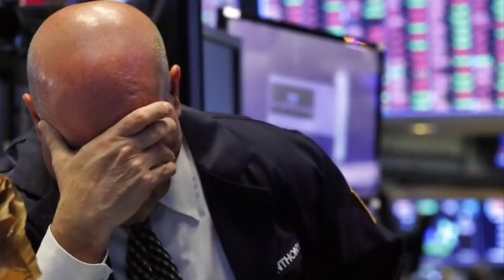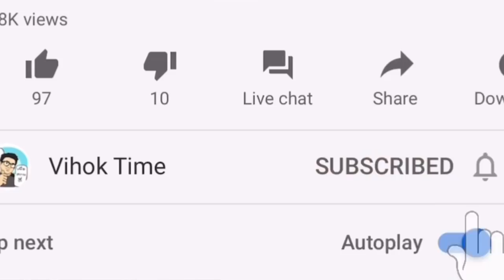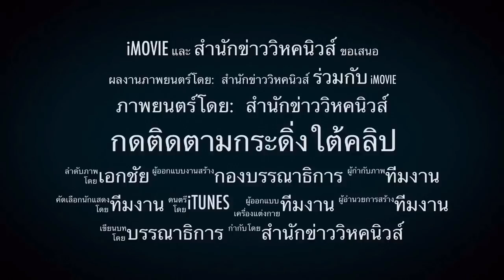สหรัฐคือตัวการ ! โฆษกจีนแฉ ทหารสหรัฐ คือตัวแพร่โควิด-19 ในการประชุมทหาร